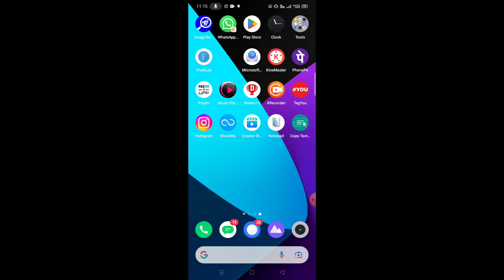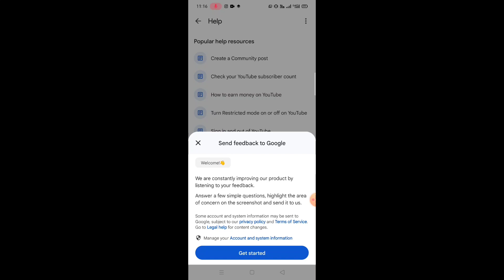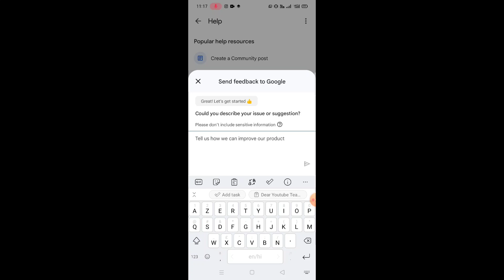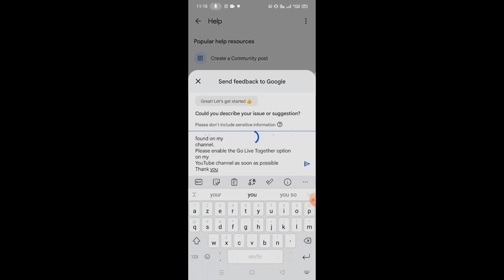How To Enable Go Live Together Option On YouTube | Go Live Together Ka Option Kaise Laye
Channel name :- sintu tech youtuber

(1). how to enable go live together
(2).  how to use go live together
(3). how to use go live together on youtube
(4). how to use go live together on youtube (5). how to use go live on youtube
(8). how to use streamlabs to go live on youtube
(9). go live together features
(10). how to turn on go live together
(11). youtube go live together kaise on karen
(12). go live together option enable youtube (13). how to enable go live together on youtube in mobile
(14). youtube go live together update
(15). go live together kaise milega
(16). youtube go live together kaise le
(17). go live together
(20). youtube go live together kya hota hai
(18). Go Live Together Kaise Enable Karen (19). How To Enable Go Live Together Option On YouTube
(21). go live together Kaise chalu Karen
(22). go live together ka option kaise laen
(23). go live together ka option kaise enable Karen

The features of Go Live Together has been found on
many youtubers' channels but not yet found on my
channel.
Please enable the Go Live Together option on my
YouTube channel as soon as possible